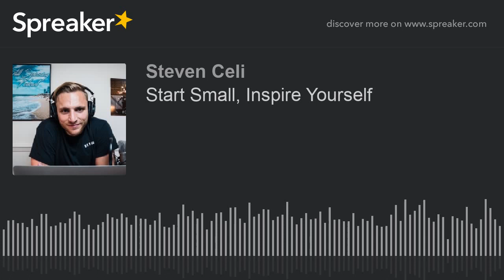Start Small, Inspire Yourself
If you told me just one year ago I'd be doing all these habits and routines, I could never see it. I didn't just change into this person, but my perspective has changed. My motivation comes from my experiences of what these behaviors have done for my happiness. I had to find what was right for me and that came from trying a lot of different things, learning from other's experiences and just working at it. I'm still working at it! I'm really excited by the progress I've made and I'm even more excited for the future. I hope by sharing my experience will inspire you to start being your best self!